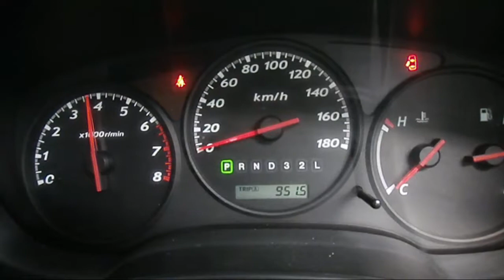WRECKING 2004 HOLDEN RODEO 3.5 AUTOMATIC (C20716)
We are currently wrecking this 2004 HOLDEN RODEO 3.5 AUTOMATIC (C20716).